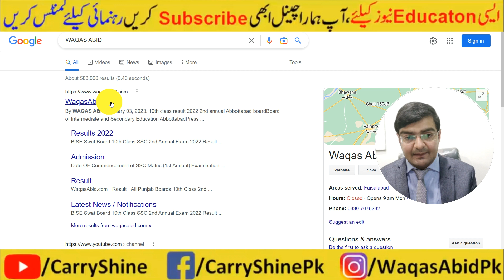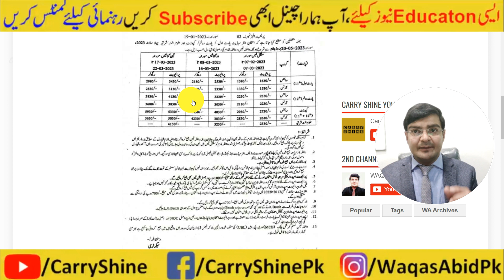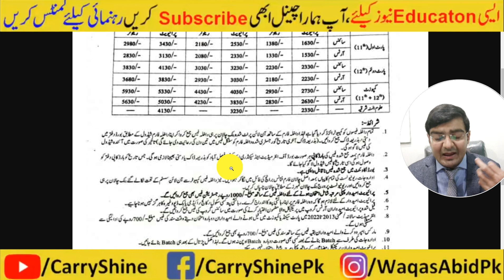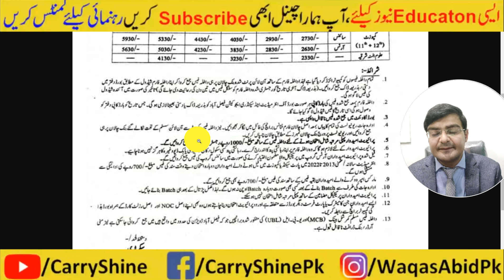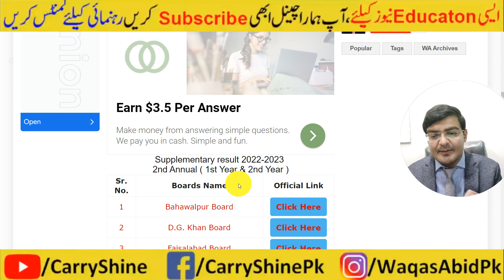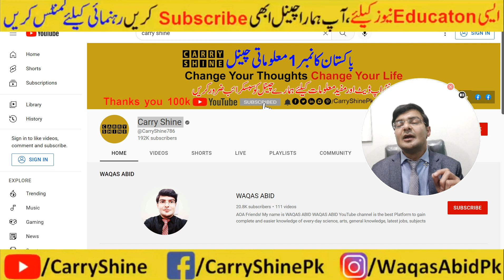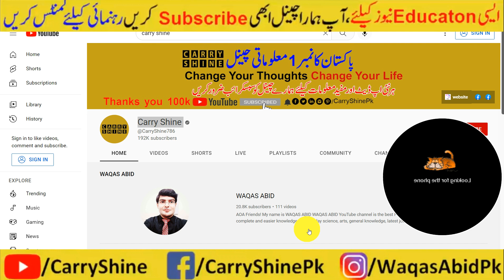intermediate admission 2023 last date 2023 | 1st year admission last date 2023, fa private admission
carry shine,1st year admission last date 2023,fa private admission last date 2023,2nd year admission last date 2023,intermediate admission 2023,1st year exam date 2023,inter admission 2023,

12 class admission last date 2023,
12 class paper 2023 date,
12 class result 2023,
2023 class 11 exam date,
2nd year 2023 exam date,
2nd year admission last date 2023,
2nd year date sheet 2023,
9th class date sheet 2023,
9th class private admission form 2023,
admission 11th class 2023,
admission 2023,
admission open,
fa private admission last date 2023,
first year date sheet 2023,
first year exam 2023,
how to fill enrollment form of 1st year 2023,
how to send private admission in lahore board,
icom subjects for class 11,
ilm ki dunya
improvement exam,
inter admission,
inter admission 2022 last date,